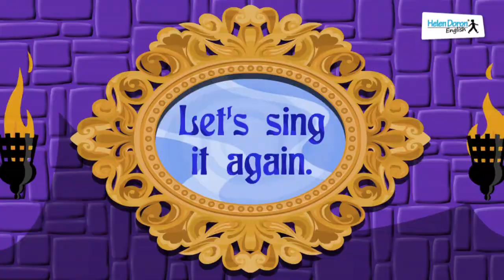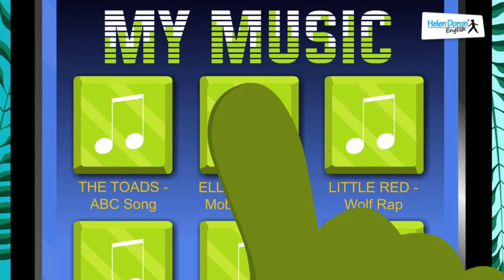Helen Doron's Song Club Ep 4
yes Summer School - בקיץ 2019 לומדים אנגלית!

לומדים אנגלית בכיף  - קליפים ואנימציות מבית הלן דורון
Children love music and the Helen Doron Song Club makes it easy for even babies and very young children to learn English, while having fun!